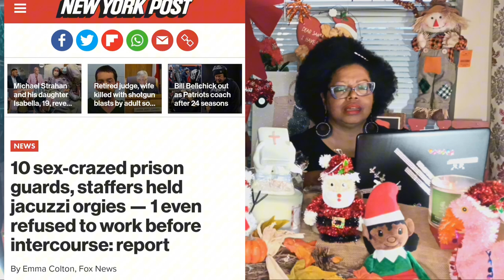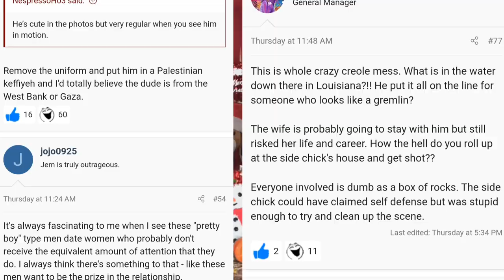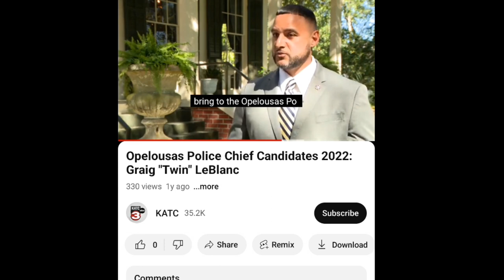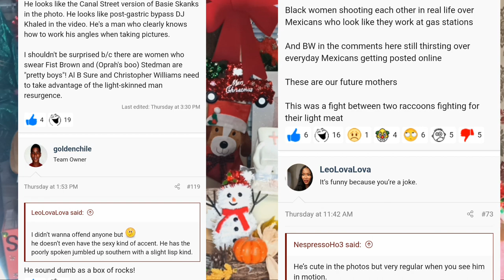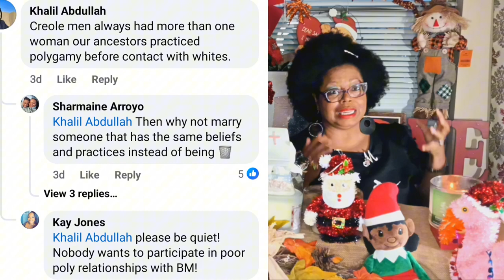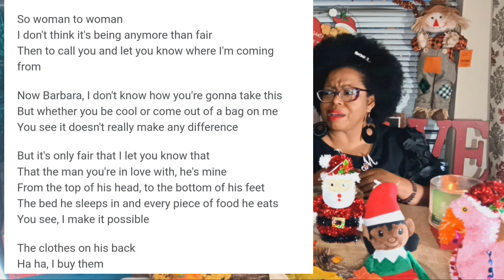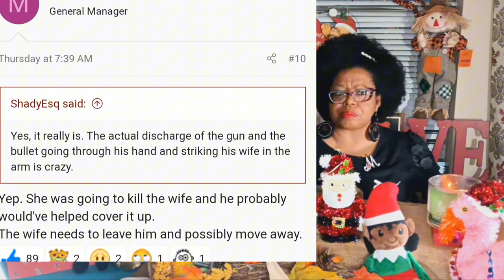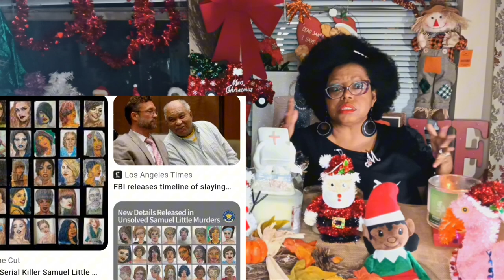Chief Graig LeBlanc's Mistress cop shoots his Deputy wife in Opelousas.